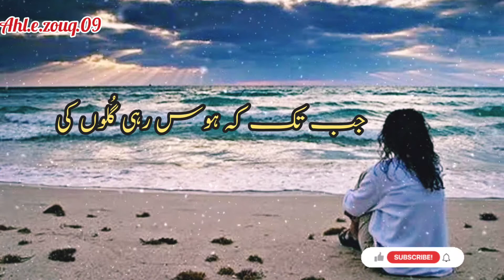kanty bhi hai Qabool yaro..|| Udas shayri 🥀|| Sad lines 😔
شکیب جلالی
Urdu poetry
sad poetry
Urdu sad poetry
sad lines